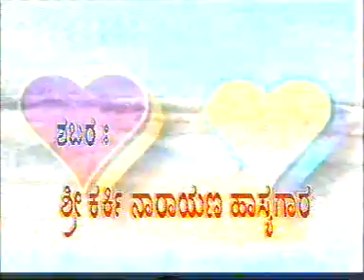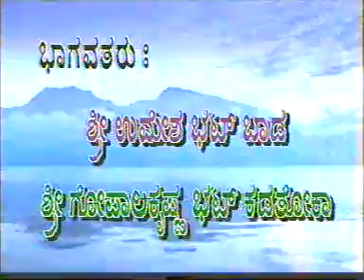Shabararjuna - Chittani - Karki Narayana Hasyagara - Shivamogga - Part 1